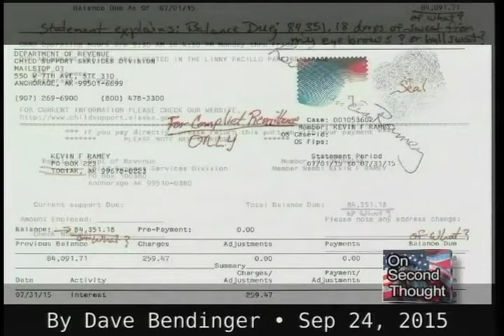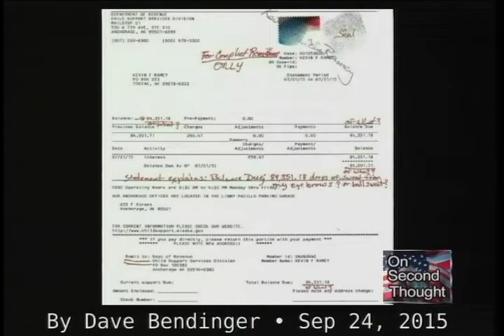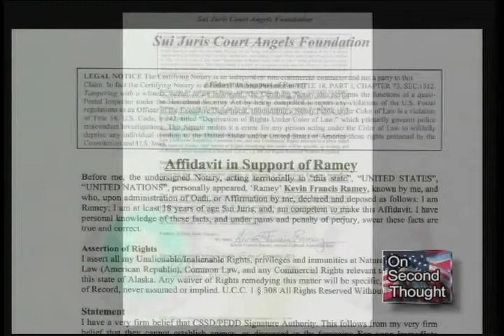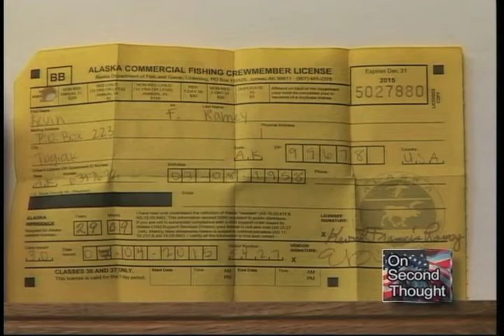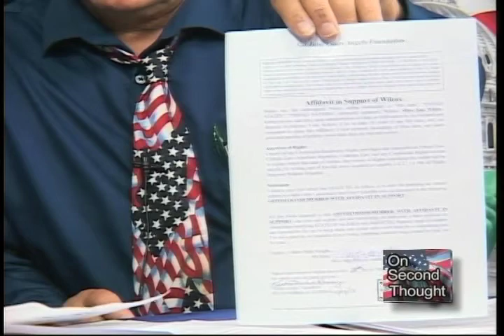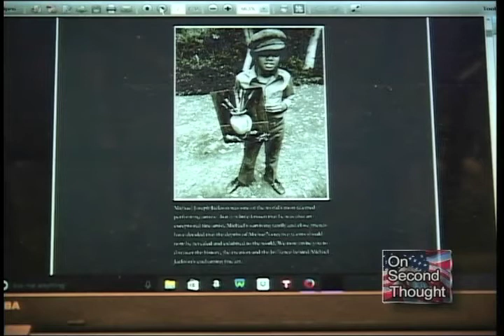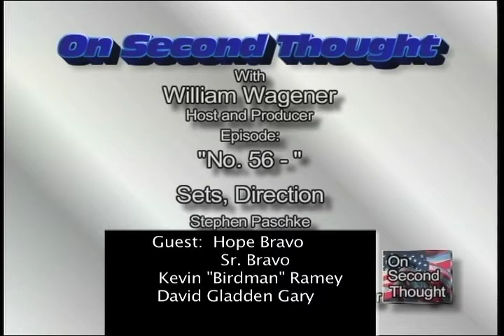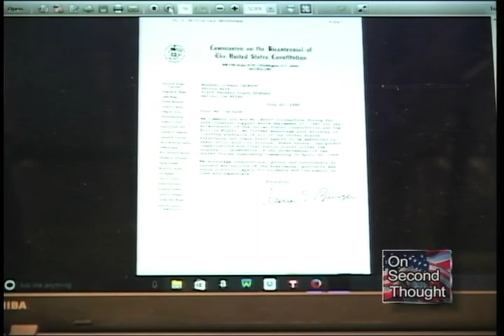Birdman of Alaska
"BIRDMAN", Kevin F. Ramey, of Togiak, Alaska, comes south to be in California, On Second thought, a weekly Tv show produced, copyrighted, since May 2000 in Santa Maria, exposing the massive corruption in government and a failed judicial system, which violates the Constitution. and to Establish COURT ANGEL FUNDING, ... via MJ ART deal.